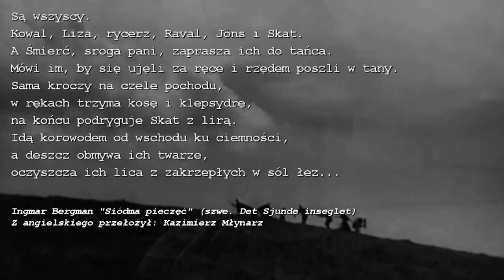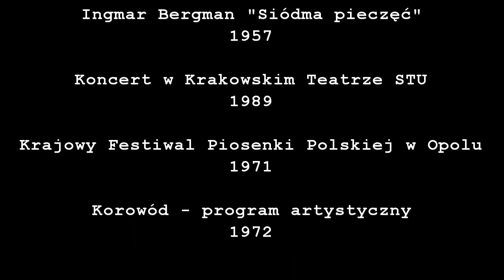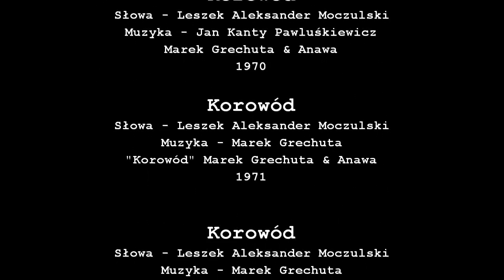KOROWÓD - Leszek Aleksander Moczulski [opowieść]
Tekst wiersza napisany przez Leszka Aleksandra Moczulskiego KOROWÓD stał się pewnym stygmatem epoki w Polskiej Kulturze, Polskiej Muzyce.
Pomysł powstał jakiś czas temu, a przez rok tworzyłem ten materiał, zawsze coś chciałem dodać, dopisać do wywiadów, wreszcie postanowiłem koniec, a oto finalny produkt.
Wielkie podziękowania dla WIELKICH, którzy wypowiedzieli się przekazując swoje odczucia, przemyślenia, dziękuję.
F0560